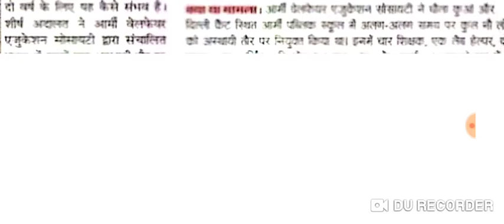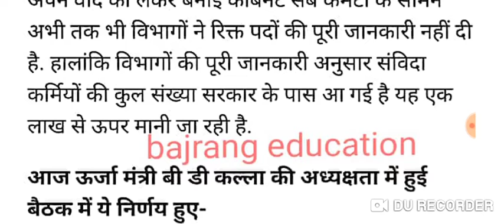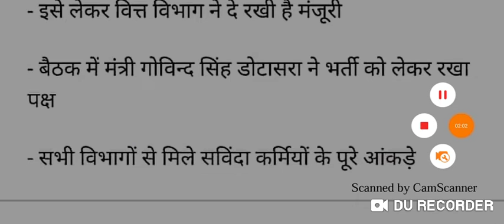आंगनबाड़ी आशा रसोइयों एवं अन्य सभी संविदा कर्मियों को लेकर सुप्रीम कोर्ट का आदेश स्थाई किया जाए